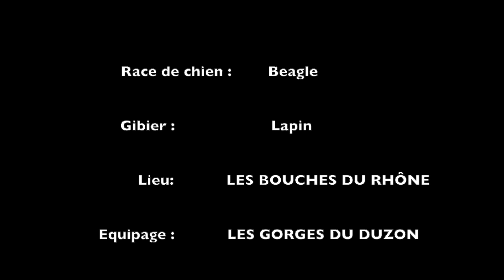CHASSE AU LAPIN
Pour cette première vidéo de la semaine LAPINIER voici une belle chasse dans les BOUCHES DU RHÔNE.